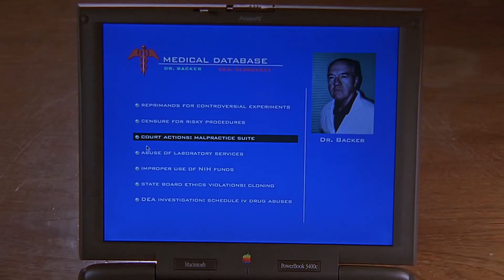Buffy Cazavampiros 2x18 Soy La Que Acabará Con esa Cosa